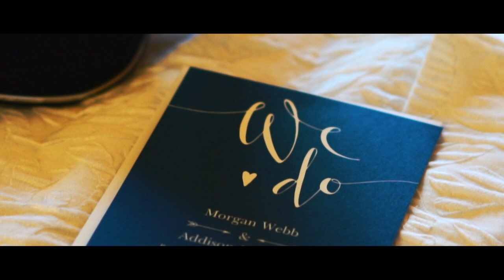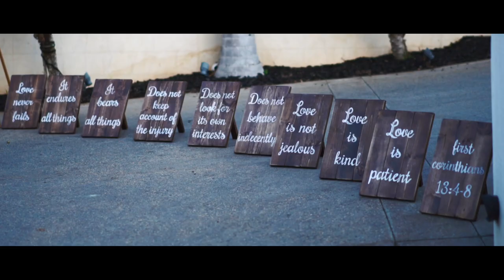Morgan & Addison | FilmLife Wedding at the A.K. Smiley Library in Redlands, CA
The wedding of two dear friends at the Smiley Library in Redlands, CA.